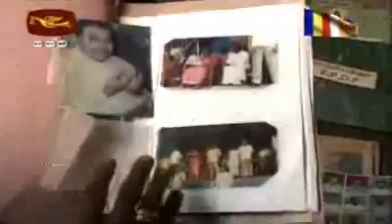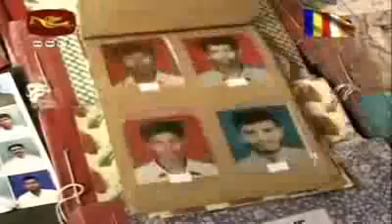SRI lanka news 07-05-2009 lanka rupavahini M.R.T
ARMY  OPERATION